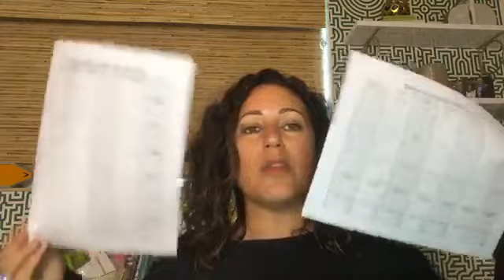54321Breakdown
Breaking down your daily action for October 2018 with 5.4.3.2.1 and a special pop in with Mauria Dillard.